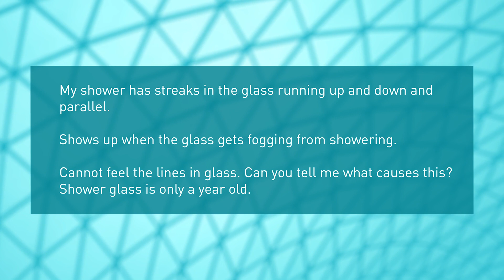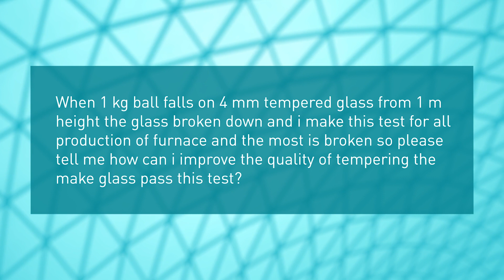AskGlaston Episode 56: What causes the streaks in my shower glass?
This week, we're answering the following questions:

1. My shower has streaks in the glass running up and down. The issue shows up when the glass gets foggy after showering. What causes this effect?
2. When testing my 4-mm tempered glass with a 1 kg ball falling from the height of 1 m, the glass breaks down. Could you please tell me how can I improve the quality of my tempering process to make the glass pass this test?